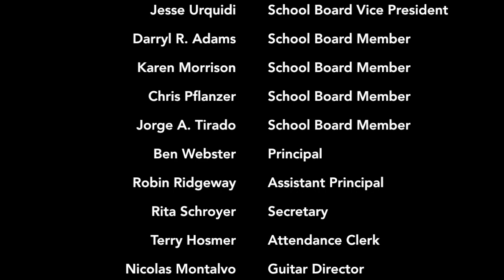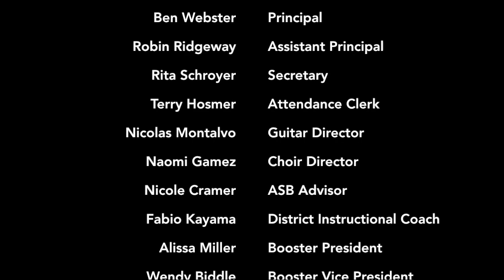Benton Middle School Band and Orchestra 2020 Stay-At-Home Spring Recital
Dear Students:

While no mere YouTube video can replace the authentic experience of performing in a live concert with one's fellow musicians, it is my hope that this "virtual recital" will adequately document our unique shared experience of the Covid-19 Pandemic as the Benton Band and Orchestra family.

To the class of 2024: I know this is not how you imagined your last year of middle school and I truly wish we could have shared in one last concert together before you begin your high school journey. May you always find the joy of music in your future!

To the classes of 2025 and 2026: I cannot tell you exactly how the next year or two will look (or sound), but no matter what the future holds I could not ask for a better group of students with whom to share it!

Yours in Music,
Mr. Summers